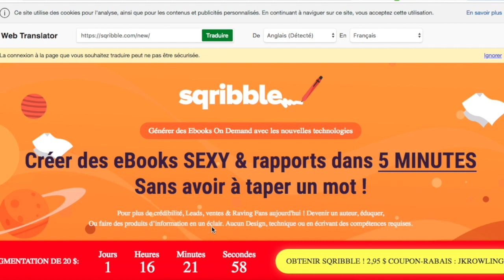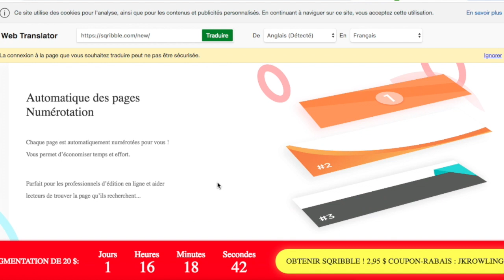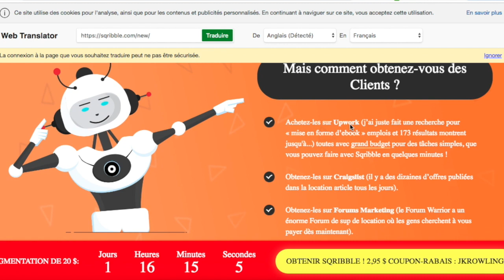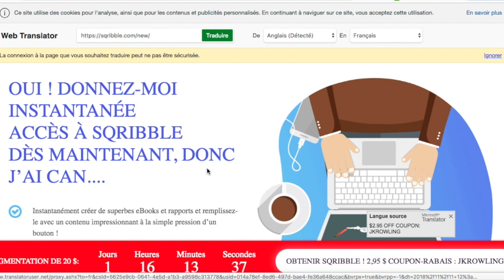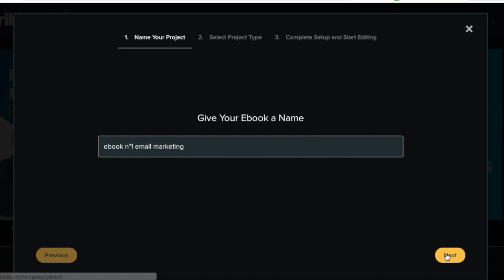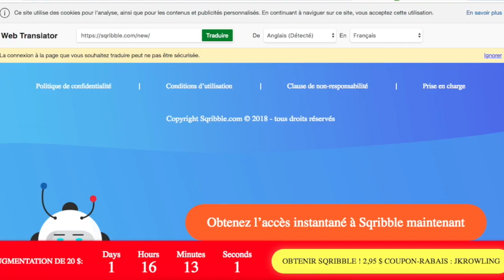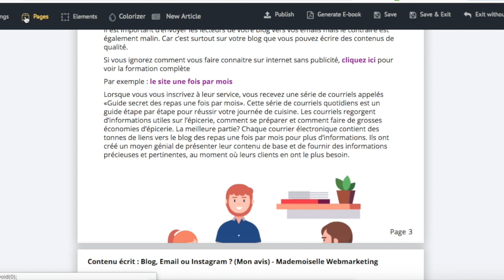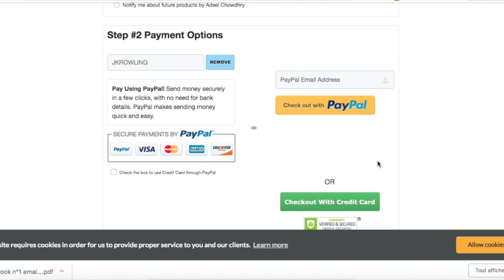Comment créer des EBOOKS professionnels et les vendre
🔐 MA MÉTHODE SECRÈTE :
Comment je transforme mes produits coup de coeur en un revenu supplémentaire à +3000€/mois

 **⚙️ Outils recommandés :**

💎 Vivre de son business en ligne avec simplicité et authenticité en 2h par jour :

Cela signifie que si vous achetez via ces liens, je gagne une commission sans frais supplémentaires pour vous. C'est une façon de soutenir ma chaîne tout en restant transparent avec vous.